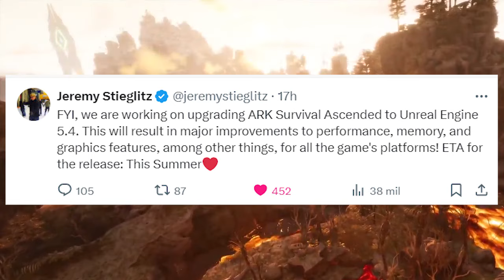NUEVAS MEJORAS EN ASA! Llegara a UNREAL ENGINE 5.4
-Quieres Apoyar al Canal? Se agradece mucho cada centavo

Canción de Fondo: Janji - Heroes Tonight
Canción Intro: Undestand me - Kidd Keo
Canción Outro:  Acejax - By my Side Ft. Danilyon

🌐Síganme en mis redes (͡° ͜ʖ ͡°)

Gamertag Xbox one: ADxRollinsMx396
ID Play Station 4: ADxRollins
Steam: iTzRollins4ever
ID Epic Games: xroollins